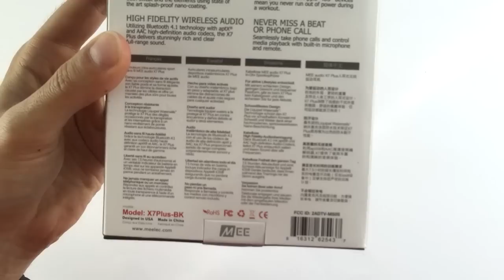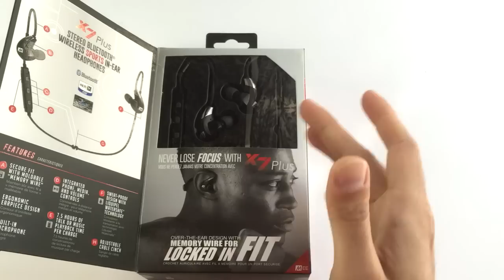Mee Audio X7 Plus - Auricular DEPORTIVO in-ear BLUETOOTH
Mee Audio X7 Plus

Son los auriculares in-ear deportivos Bluetooth inalámbricos más cómodos que hemos probado hasta la fecha. Están diseñados en especial para el deporte, dada la ergonomia, agarre y resistencia a líquidos y sudor.

Ya no habrá excusa para salir a correr los días lluviosos, ya no habrá excusa para decir que te aburres en el gimnasio, ya no habrá excusa para decir que se te hacen largas las rutas en bici, simplemente ya no habrán excusas.

Mira más acerca de los auriculares Bluetooth Mee Audio X7 Plus en nuestra web, donde tenemos todo lo que buscas respecto a sonido portátil